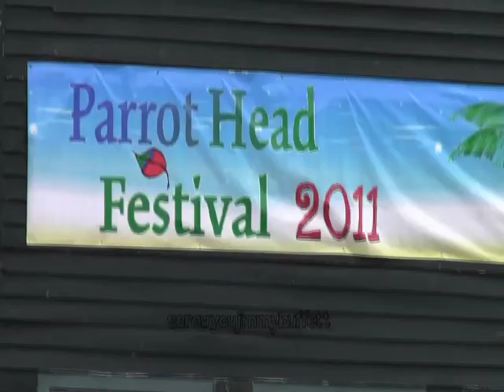Screw You Jimmy Buffett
Parrot Head Festival - Sunday River Maine, 4-2-11